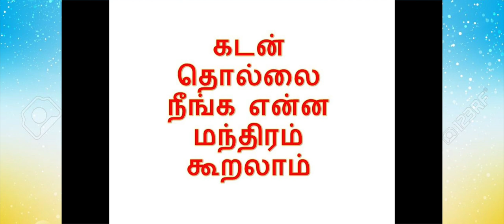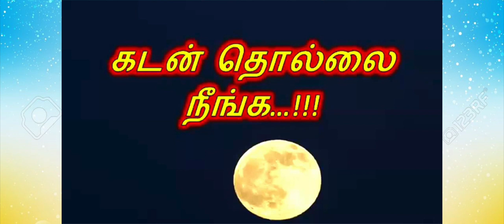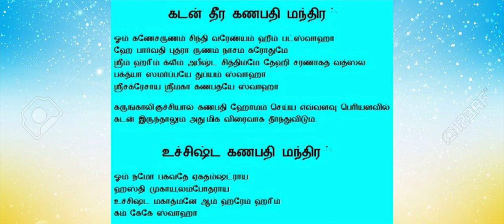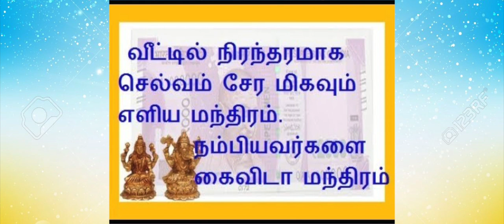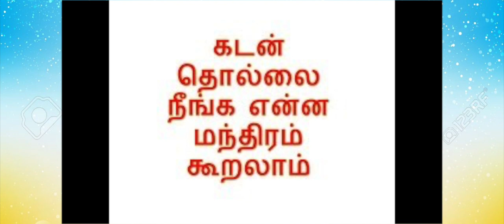கடன் பிரச்சினையை தீர்க்கும் லட்சுமி நரசிங்க பெருமாள் | கடன் தீர ஆன்மீகம்